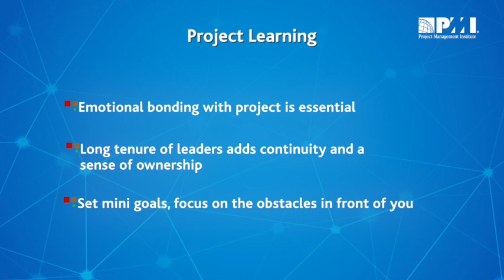ISRO Series | Emotional Bond and Ownership Culture is Key to Project’s Success - [2/4]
All the heads of the dream ISRO mission had a long tenure. Dr. Vikram Sarabhai headed for seven years, Dr. Dhawan and Prof. Rao both headed for twelve years. Besides in-depth project knowledge, all these leaders had an emotional bond with their work. This sense of ownership culture is one of the main reasons behind ISRO’s early achievements.